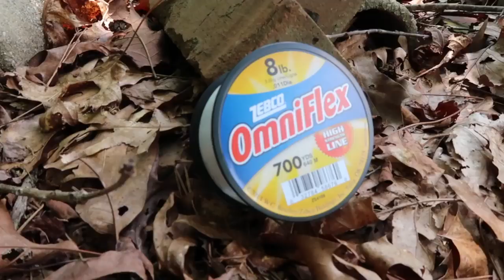SURVIVAL FISHING CHALLENGE No Rod No Reel No Bait